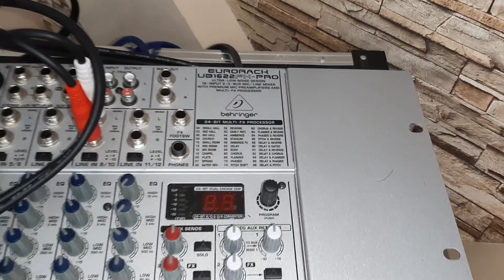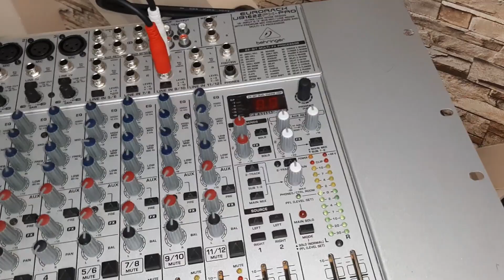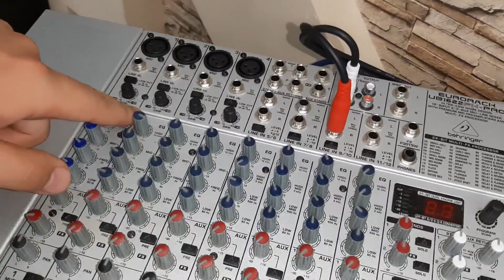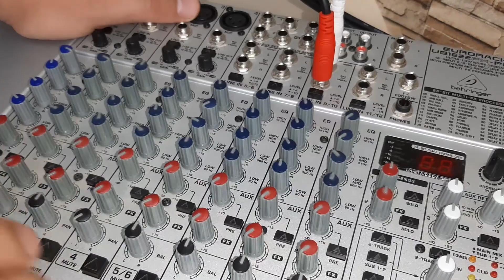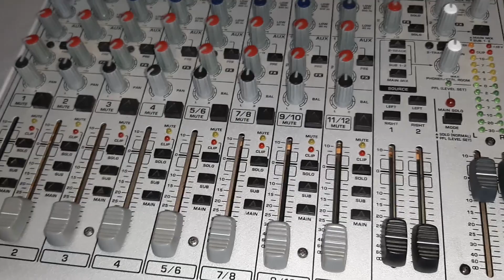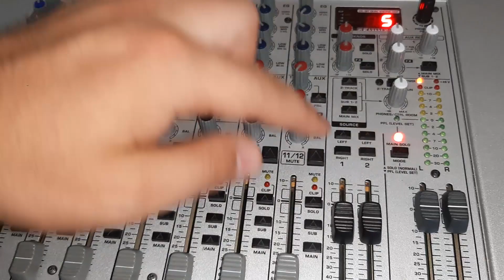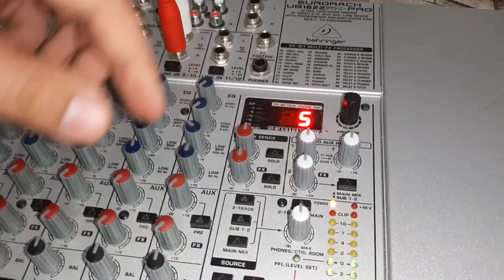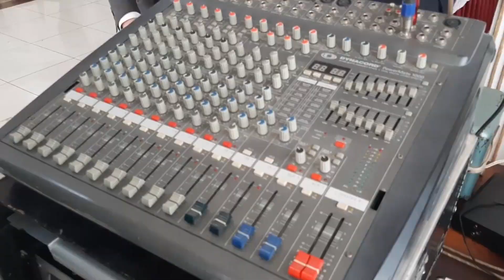500$ Qanday yaxshi zo`r Aparat yig`sa bo`ladi Ko`pchilik kutgan obzor oxirgacha ko`ramiz !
500$ Qanday yaxshi zo`r Aparat yig`sa bo`ladi Ko`pchilik kutgan obzor oxirgacha ko`ramiz !

Dynacord, PowerMate, 1000-3,
Uslitel, kalonka, karopka,
mikrafon, aparatobzor, yangikalonkalar,
Услител, калонка, каропка,
микрафон, апаратобзор, янгикалонкалар,